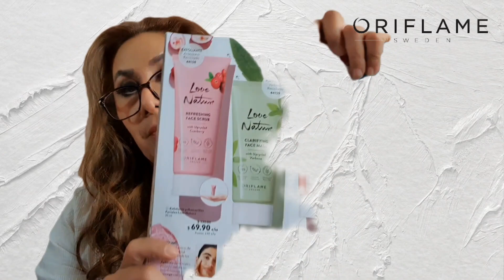Mascarilla hidratante con extracto de Granada . Dejatela por 10 minutos y enjuaga. Yo la amo ♥️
Chiquita pero grandiosa! Mascarilla hidratante con extracto de Granada . Dejatela por 10 minutos y enjuaga. Si eres de piel seca, la vas a amar como yo ! ❤️